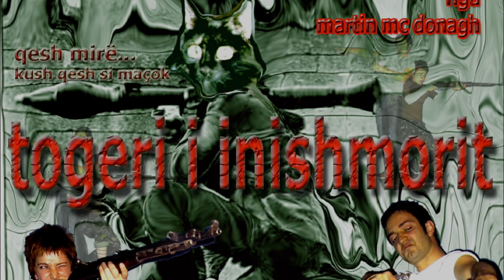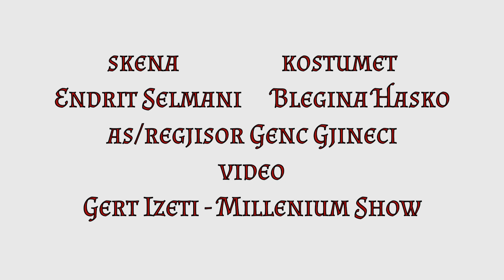Togeri i Inishmorit 2003 - copëza skenash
Copëza nga shfaqja TOGERI i INISHMORIT, 2003.
Shfaqja e parë @TEATRIKOMBETAR1

Këto janë disa nga videoprojektimet që shoqëronin shfaqjen përgjatë ndërrimit të skenave pasi nga vetë shfaqja nuk kam xhirim. Ndoshta Teatri e ka në arkivën e tij.
Some video and Photos from the dark comedy THE LIEUTENANT OF INISHMORE, @thelieutenantofInishmore, 2003
@The Albanian National Theatre

Në role/ with:
@81mela1 Ermela Teli
@Helidon Fino
@TheGenti251 Gentian Zenelaj
@Marin Orhanasi
@Ervin Bejleri

Skena/Stage Design
@endritselmani6198 Endrit Selmani

Kostumet/Costume Design
@Blegina Hasko